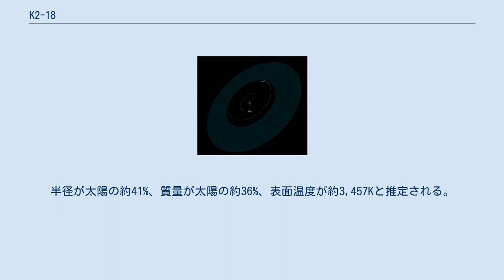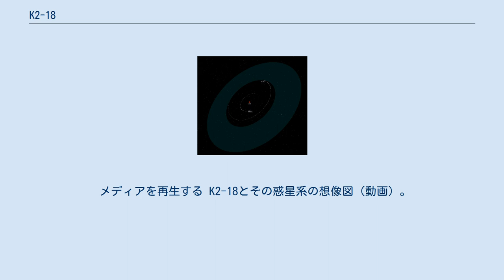K2-18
K2-18あるいはEPIC 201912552は、しし座の方角に太陽系から約124光年離れた位置にある赤色矮星である。
その周りに少なくとも2つの太陽系外惑星、K2-18cとK2-18bが存在し、K2-18bはK2-18のハビタブルゾーン内に位置する。
 K2-18は、ほどほどに活動的なM型主系列星で、スペクトル型はM2.5 Vと分類される。
半径が太陽の約41%、質量が太陽の約36%、表面温度が約3,457Kと推定される。
自転周期は、およそ40日である。
 K2-18の周りの惑星系とハビタブルゾーン。
 K2-18の周りを公転する2つの惑星は、いずれも地球に比べるとかなり質量が大きいが、概ね地球の8-9倍の質量で、スーパー・アースの範疇に含まれる。
 K2-18bは、ケプラー宇宙望遠鏡の延長ミッション“K2”で、2014年5月から8月にかけて行われたキャンペーン1の観測によって2015年にみつかった17の系外惑星の1つで、トランジット法によって発見された。
 K2-18bは、公転周期が約33日で、中心星からの距離は約0.143AU、表面の平衡温度は235Kから284Kと推定され、表面に液体の水を保持しうる惑星と考えられている。
 2019年9月11日、ハッブル宇宙望遠鏡による観測から、K2-18bの大気に水蒸気が含まれることがわかった、と発表された。
ハビタブルゾーン内、即ち液体の水が存在できる温度内にある惑星の大気から水が検出されたのは、これが初めてである。
水の検出は、K2-18bに生命が存在してもおかしくないことを意味し、この時点では生命がいる系外惑星の最有力候補といえる。
ジェイムズ・ウェッブ宇宙望遠鏡や、欧州宇宙機関のARIEL計画など、次世代の宇宙望遠鏡による観測が行われるようになれば、大気の特徴をより詳細に調べることができ、生命由来の成分が含まれるかどうか確認できると期待される。
 メディアを再生する K2-18とその惑星系の想像図（動画）。
中央の小さくみえる惑星がK2-18c。
出典: ESA / Hubble, M. Kornmesser 2017年、ラ・シヤ天文台の高精度視線速度系外惑星探査装置による視線速度法の観測で、K2-18bの2.4倍程度中心星に近い位置をおよそ9日周期で公転する、別の惑星K2-18cが発見された。
改めてK2-18の光度曲線を調べたところ、K2-18cはトランジットを起こしていないことがわかり、K2-18bと公転面が一致していないことになる。
しかし、軌道傾斜角の差はせいぜい2度あればよく、力学的に安定な解は存在する。